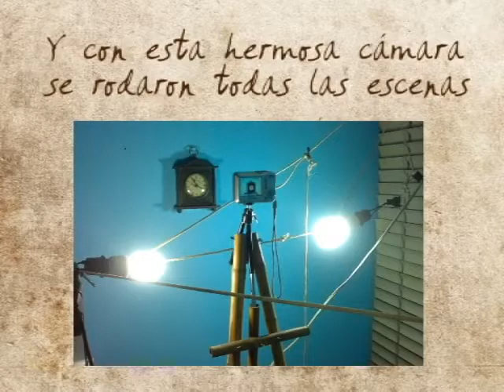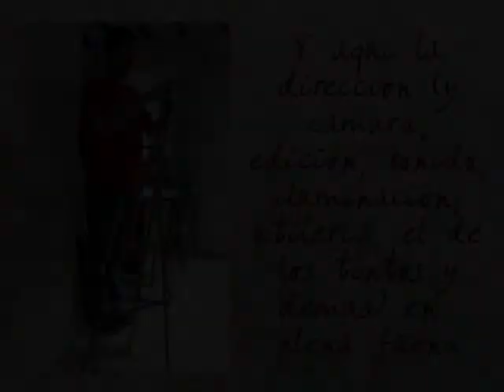Algunas Fotos - Instrucciones para ver la hora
Foto Fija del cortometraje Instrucciones para ver la hora de Mauricio Zúñiga